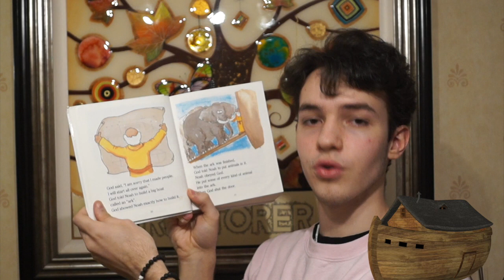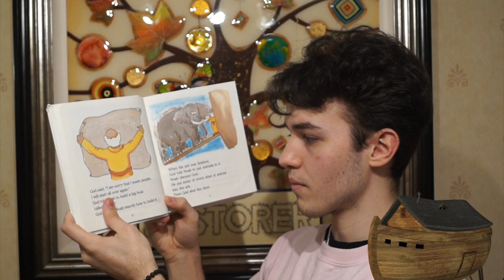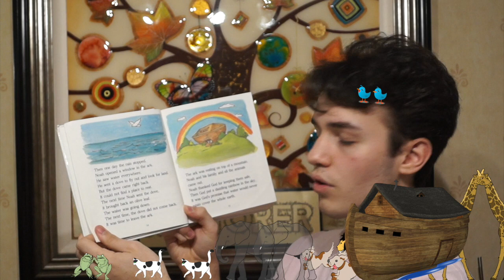Sunday 26 April - Excite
Matty is back and this week he's telling us the story of The First Rainbow.